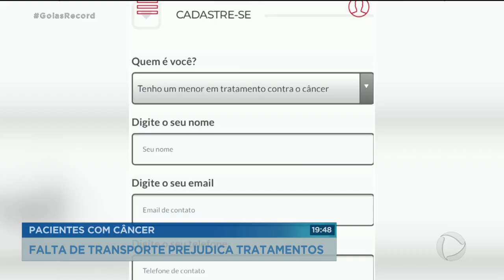PACIENTES COM CÂNCER: FALTA DE TRANSPORTE PREJUDICA TRATAMENTOS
O DILEMA DE PACIENTES QUE PASSAM PELO TRATAMENTO CONTRA O CÂNCER. MAIOR PARTE NÃO TEM TRANSPORTE. SEM PODER USAR ÔNIBUS - POR CAUSA DA BAIXA IMUNIDADE - E SEM TER DINHEIRO PARA PAGAR CARROS POR APLICATIVOS, ELES CORREM O RISCO DE NÃO DAR CONTINUIDADE AO TRATAMENTO.